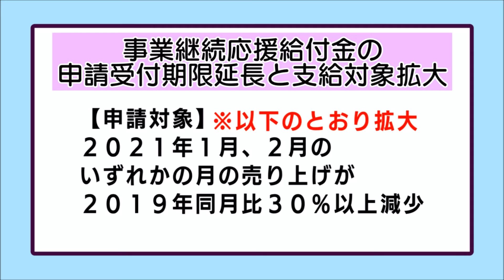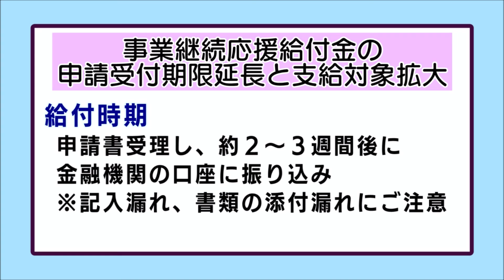おしらせ「事業継続応援給付金の申請受付期限延長と支給対象拡大」（放送期間：2021年3月1日～3月7日）